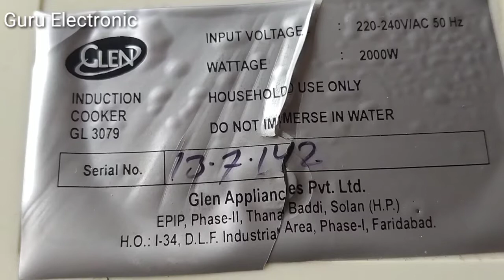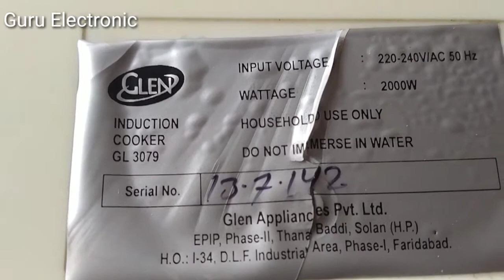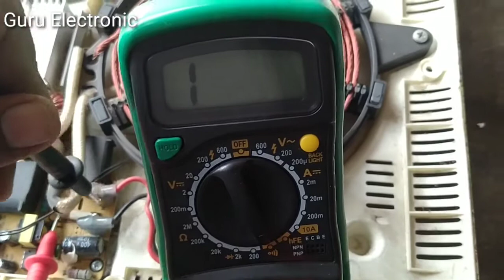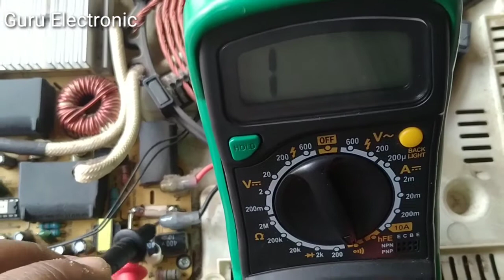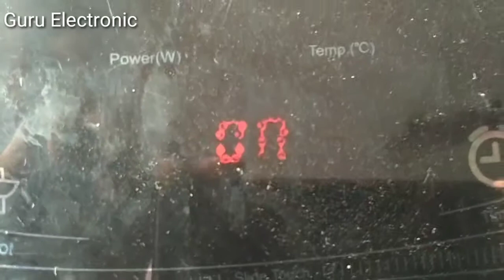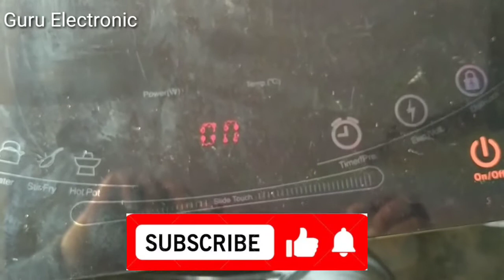induction cooker main fuse ka bar bar udana aisa theek Karen